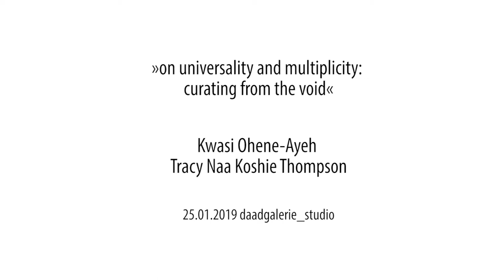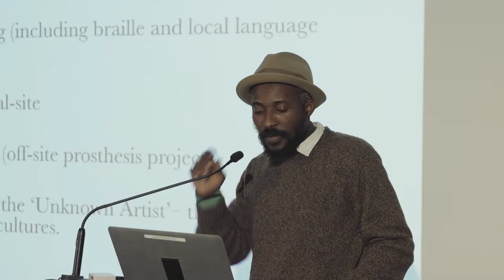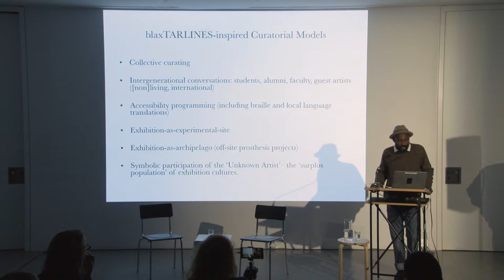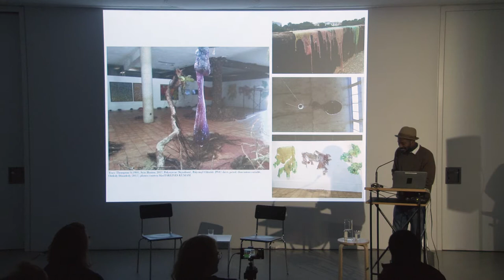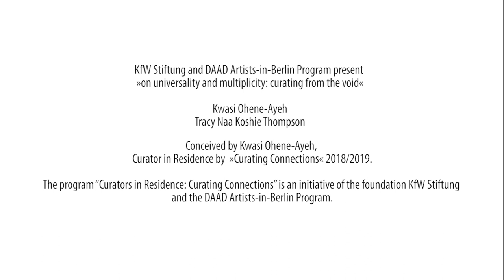Lecture by Kwasi Ohene-Ayeh and Tracy Naa Koshie Thompson (short version)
Recording of the lecture "On Universality and Multiplicity: Curating from the Void", Berlin, daadgalerie, 25. January 2019